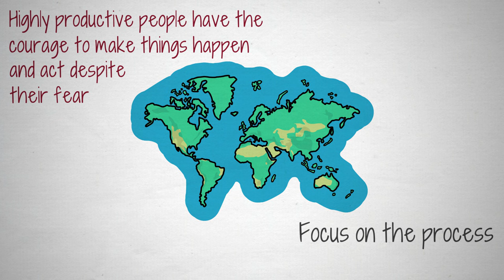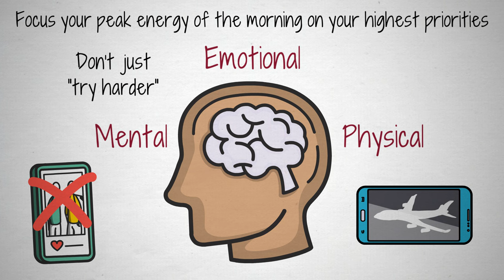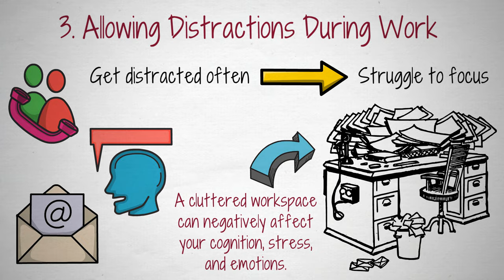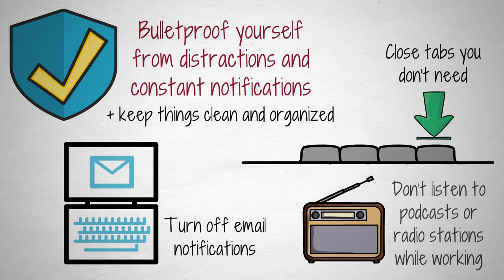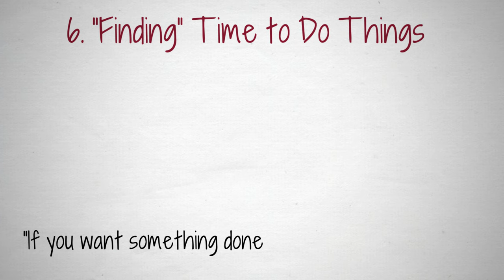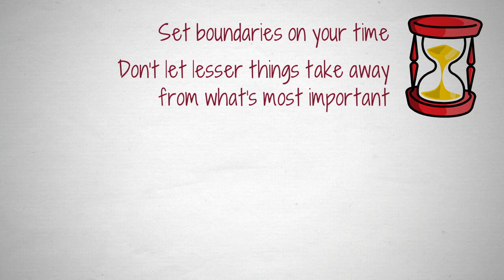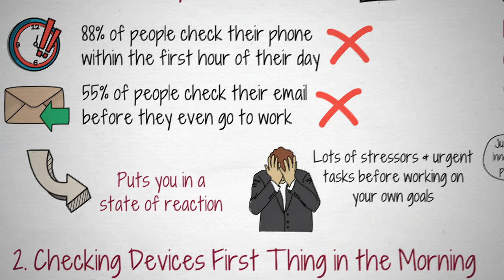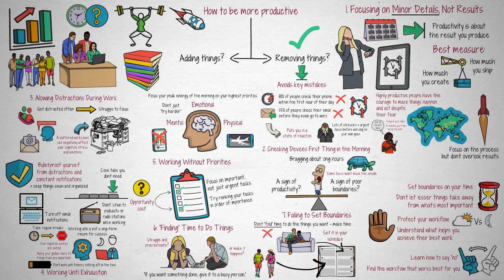7 Habits I Avoid to Become Highly Productive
I know you want to be more productive, but I also know that's hard.

In this video I share 7 habits I avoid to become highly productive and how they can help you make your goals a reality! Cutting these things helped me boost my productivity. So don't watch this video unless you're ready to take action!

⏱ TIMESTAMPS
0:00 - Intro
0:48 - Habit 1
1:43 - Habit 2
3:00 - Habit 3
4:10 - Habit 4
5:07 - Habit 5
5:48 - Habit 6
6:42 - Habit 7
7:45 - Takeaways

🎨 FREE ILLUSTRATIONS
Want the complete illustration of each video as it's released? Become an Improvement Insider. Get The Art of Improvement Email, all for FREE!

✍️ This was initially published as an article on Medium.com by Anthony J. Yeung

More Than Half of Americans Start Their Day by Checking Their Emails
How Do Work Breaks Help Your Brain? 5 Surprising Answers